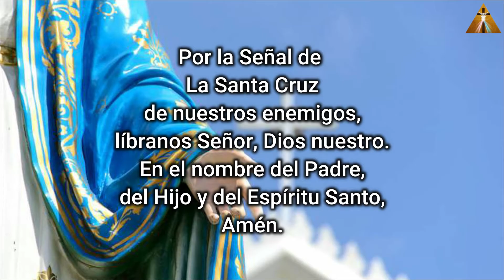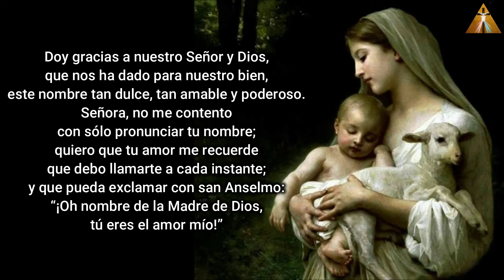Oración para Invocar el Santo Nombre de María - San Alfonso María de Ligorio en Las Glorias de María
Fuente:
- Las Glorias de María, San Alfonso María de Ligorio